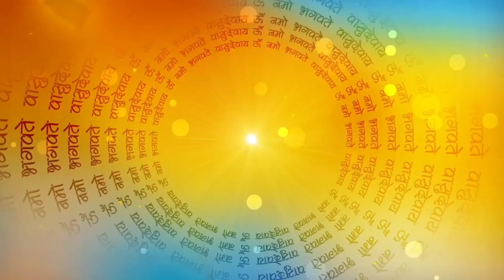गोपाष्टमी की कथा | gopashtami ki katha | gopashtami vrat katha | गोपाष्टमी की कहानी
गोपाष्टमी की कथा
गोपाष्टमी कथा
कार्तिक मास की गोपाष्टमी की कथा
गोपाष्टमी की सम्पूर्ण व्रत कथा 2023